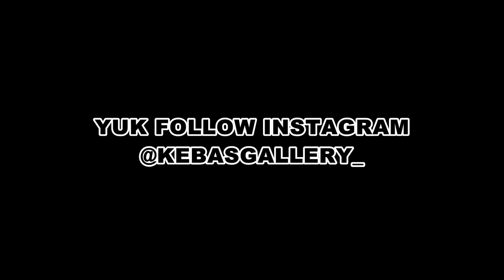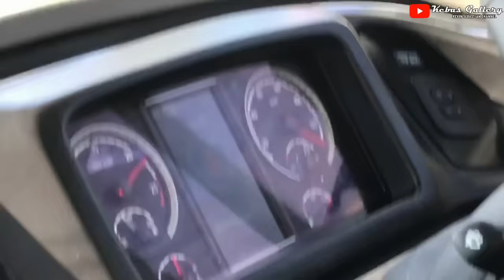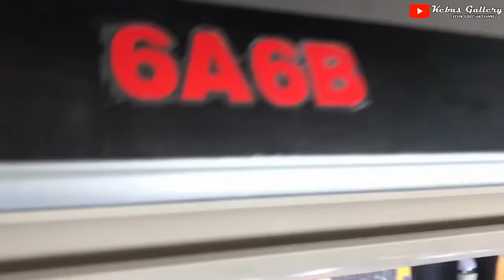MASIH FRESH FROM KAROSERI🍃Legacy SR-2 STJ Scania Pertama Ngeline ! Trip Sudiro Tungga Jaya Skrien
Tonton Juga👇🏾👇🏾

Beberapa Waktu Lalu Po Sudiro Tungga Jaya Merilis Armada Terbarunya Yaitu Dengan Body Buatan Karoseri Laksana, Yakni Legacy SR-2 Xhd Prime Dengan Ditopang Chassis Scania K360 IB. Saya Berkesempatan Mencoba Armada Ini..  Yang Langsung Di Buat Nge Line Tiktok ( Pagi Dari Barat, Malam Dari Timur )

Nah Bus Ini Kabarnya Baru 5 PP Jalan Dan Sementara Rutenya Masih Rolling..
Ini Sewaktu Saya Naik Jalan Seri V Cileungsi - Tawamangu

Okee Daripada Panjang Lebar Langsung Saja Di Tonton Video Full Tripnya, Tonton Hingga Tuntas yaa Temen2 :)

In Frame :

Po Sudiro Tungga Jaya " Skrien "
Legacy SR-2 XHD Prime
Scania K360 IB
Executive Class
Seri V Cileungsi - Tawamangu

Untuk Pemesanan Tiket, Agen STJ Pasar Rebo Mas Supry : 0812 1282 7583